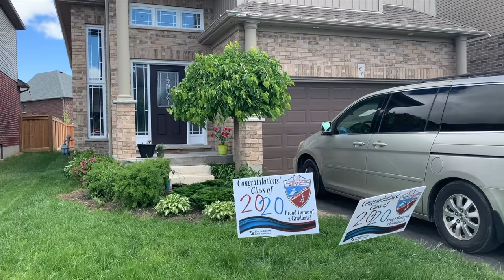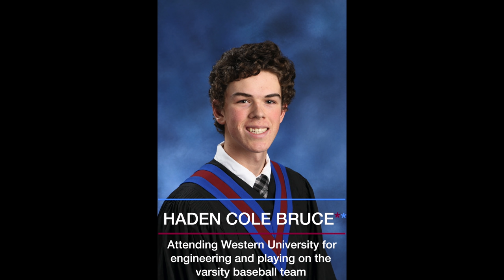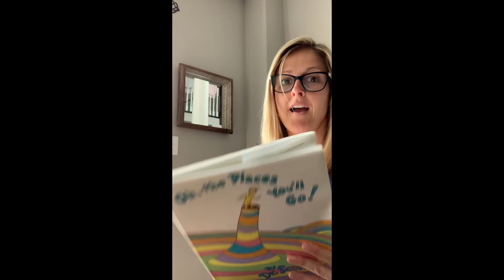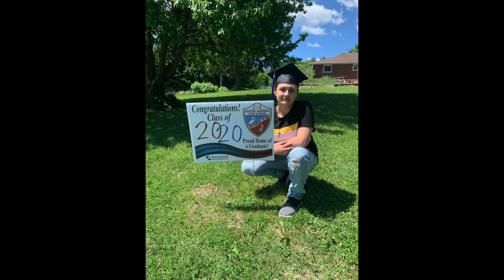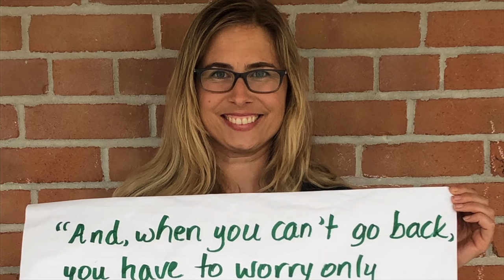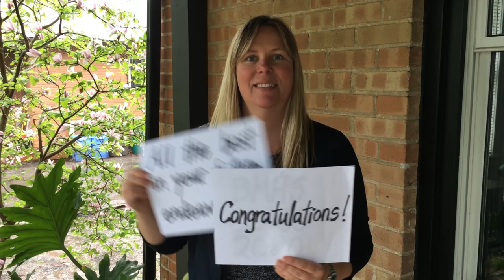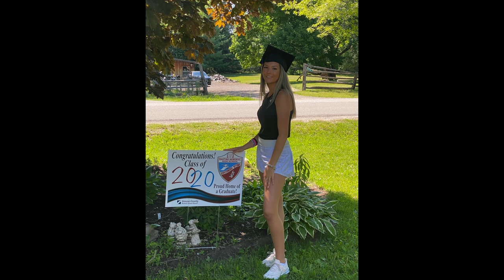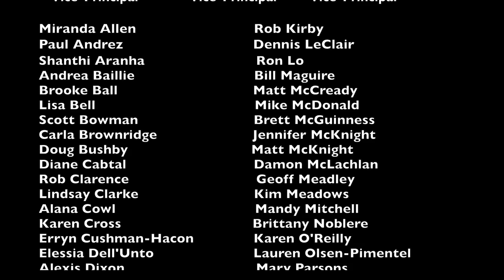Banting Memorial High School Virtual Commencement 2020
Welcome to Banting Memorial High School's 68th graduation ceremony. This year's ceremony is different than the 67 before it but the accomplishments of the Marauders are the same.

Thank you to Marauder staff, students, family, friends and community donors.

Produced and edited by Johanna Bernardi